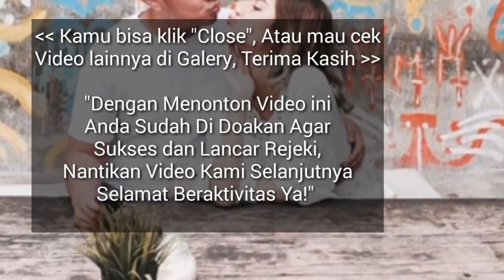RAMALAN ZODIAK HARI INI SELASA 26 FEBRUARI 2019 | ZODIAC PREDICTIONS FEBRUARY 26, 2019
RAMALAN ZODIAK MINGGU INI 25 - 3 MARET 2019,ramalan sagitarius hari ini,ramalan scorpio hari ini